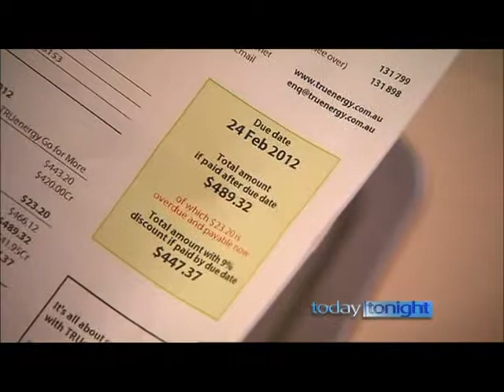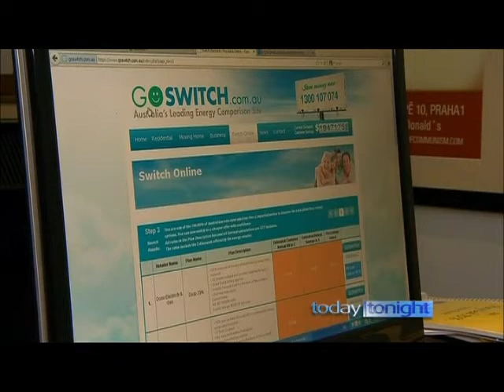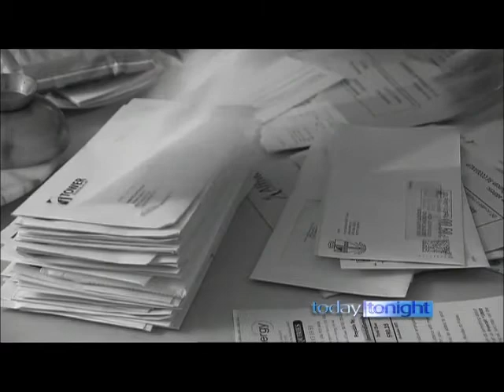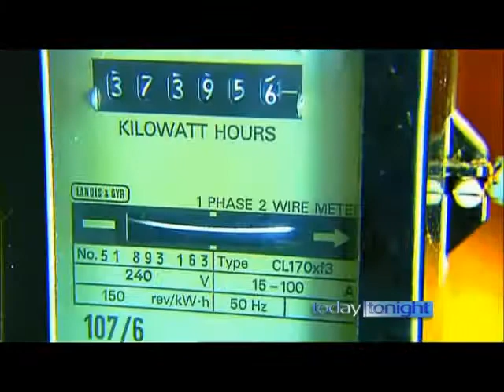Top Electricity Providers - Today Tonight (Feb 2012)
Which electricity providers are the best for your home, according to Canstar Blue survey results? Find out in this Today Tonight clip.